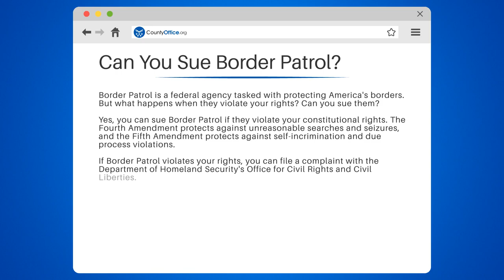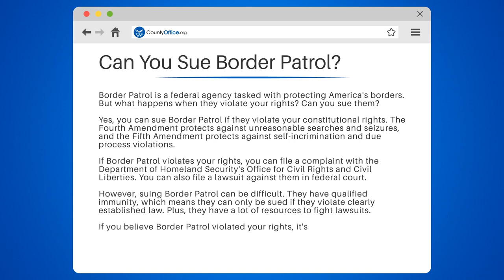Can You Sue Border Patrol? - CountyOffice.org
Can You Sue Border Patrol? Border Patrol is a crucial federal agency tasked with protecting America's borders. However, what happens when they violate your rights? Can you sue them? In this informative video, we'll discuss everything you need to know about suing Border Patrol if they violate your constitutional rights.

We'll start by explaining the Fourth and Fifth Amendments, which protect against unreasonable searches and seizures, self-incrimination, and due process violations. If Border Patrol violates your rights, we'll share how you can file a complaint with the Department of Homeland Security's Office for Civil Rights and Civil Liberties or file a lawsuit against them in federal court.

However, suing Border Patrol can be challenging due to their qualified immunity and vast resources to fight lawsuits. That's why it's crucial to seek legal advice from an experienced attorney if you believe Border Patrol violated your rights.